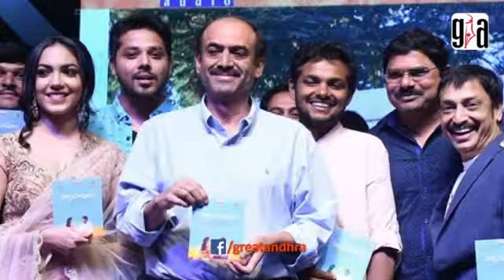Pelli choopulu Investment On Satilite Rights Only|పెట్టుబడి అంతా శాటిలైట్ లోనే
Pellichoopulu is a 2016 romantic-comedy Telugu film starring Vijay Deverakonda, Nandhu and Ritu Varma directed by Tharun Bhascker of the award winning short film Anukokunda which also features Ritu Varma. The film is slated to be released on 29 July 2016. Daggubati Suresh Babu brought the distribution rights of the movie for Rs. 1.5 Crore, the film was made with a budget of Rs.1.35 crore

Watch This Story On Pelli choopulu Investment On Satilite Rights Only|పెట్టుబడి అంతా శాటిలైట్ లోనే